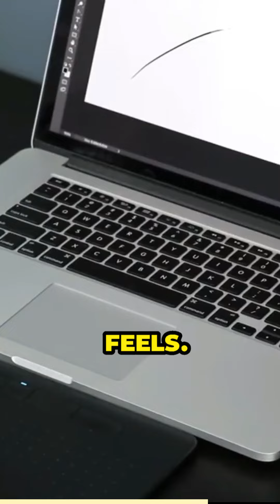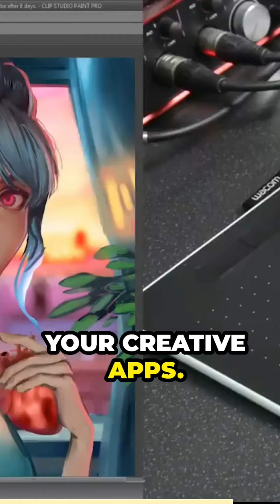Top Must-Have Products for Artists and Content Creators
Introducing the Razer Siren mini, the ultimate game changer for content creators and streamers! 🎙️💥 This pro grade mic is a steal at under $50, priced at just $43. Say goodbye to annoying background noise and hello to crystal clear sound with its super cardioid pickup pattern. 🎧✨ The compact design takes up minimal desk space, and the tilting stand ensures your voice is always on point. 🎤 Whether you're a pro or just starting out, this mic is your secret weapon! 🔥

Calling all creative cats! 🐱✨ We've got something epic for you - the Wacommon, a small graphics drawing tablet that will blow your mind! 💥 For just $40, you'll experience top-notch tablet performance with the feel of pen on paper. 🖊️📝 No software limitations here - it works seamlessly with all your creative apps. 🎨 And guess what? It's the secret weapon of professional graphic designers! 💪🎉 With included software and training, Wacom has your back on your creative journey. Trust the brand with over 40 years of experience in the game. 🎉